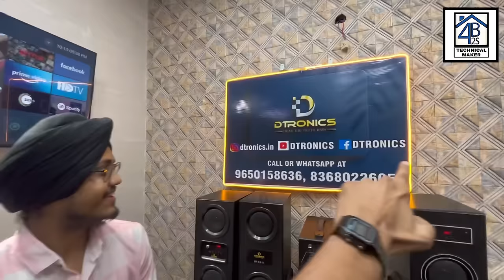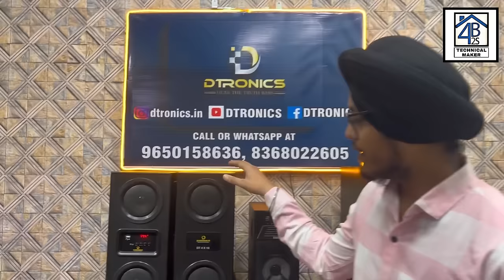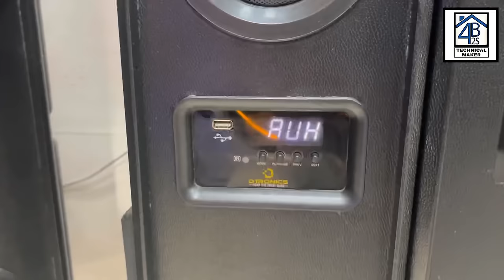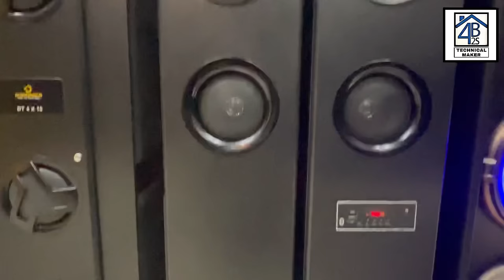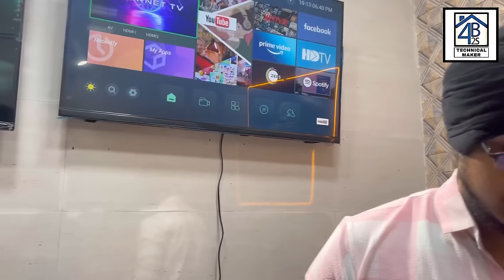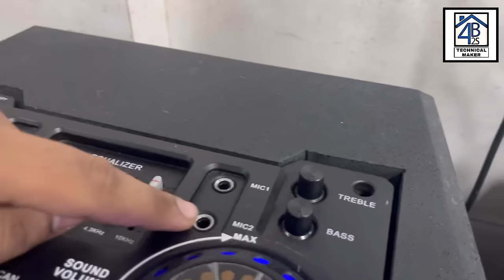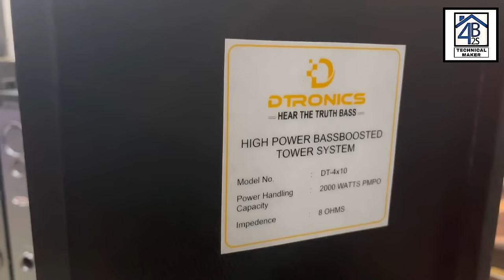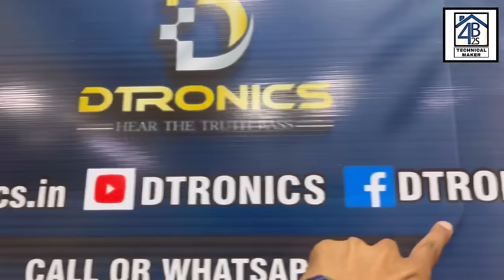Cheapest single & double dj towers🤑 | धमाकेदार bass🔥 | dj tower manufacturers | Delhi market vlogs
Address -

Wz - 5A/88 ,  khayala  Vishnu garden, near 830 masjid , and bus stand,  New Delhi - 110018

Deals in : - all types of dj tower, double dj tower,single dj tower, car bass tube, car amplifiers, car stereo, dj amplifier, tractor speakers, dj amplifier market, best dj market,

Thanks for be a viewer.

➡ karaoke system:-